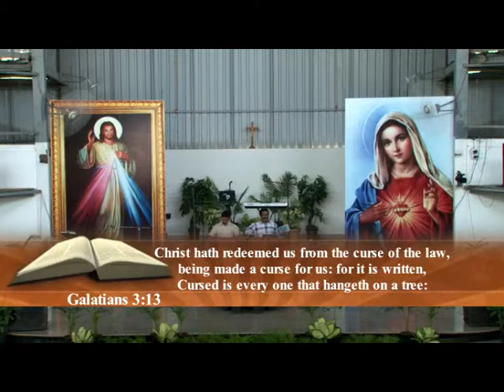The prodigal son 6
Goa 8th March 2014
By Bro Johnson  Sequeira